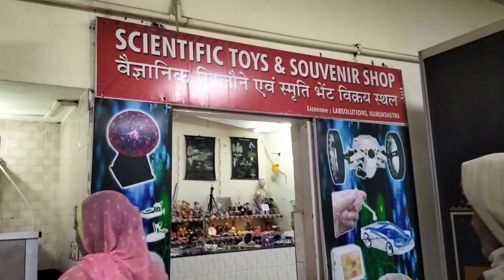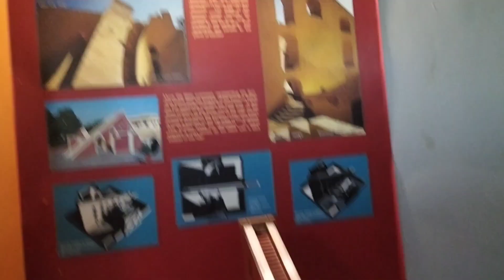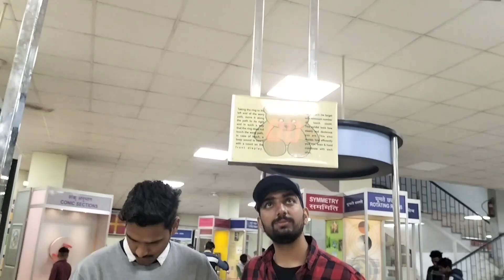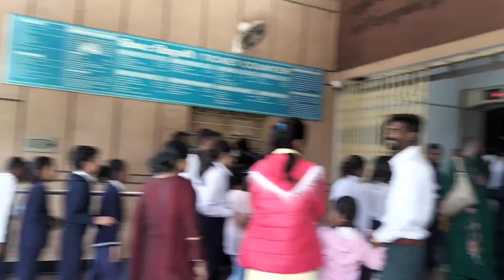Science Center Ke Baad Gaye Durga Mandir in Kurukshetra|| rahulpvlogs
Science Center Ke Baad Gaye Durga Mandir in Kurukshetra
 Panorama & Science Center
Kurukshetratouristplace
panoramakurukshetra
panoramamuseum
panoramaizone
panoramasciencemuseum
panoramatickets
panoramacameratickets
panoramastudentstickets
bestplaceinkurukshetra
mahabartakurukshetra
sciencemuseum
tourisminkurukshetra
tourisminharyana
tourisminindia
besttourisminharyana
besttouristplaceinkurukshetra
masterjivlog
panormavlog
newvlog
trendingvlog
viralgitajayantivlog
viralvideogeetajayanti
kurukshetra science Meseum
science Meseum Kurukshetra
kurukshetra science and panorama centre
visiting place in kurukshetra
visiting place in haryana
place for visit with family
visiting place on weekends
science center haryana
science center kurukshetra
science Meseum
साइंस म्यूजियम कुरुक्षेत्र
मनोरमा सेंटर कुरुक्षेत्र
हरियाणा में घूमने की जगह
कुरुक्षेत्र में घूमने की जगह